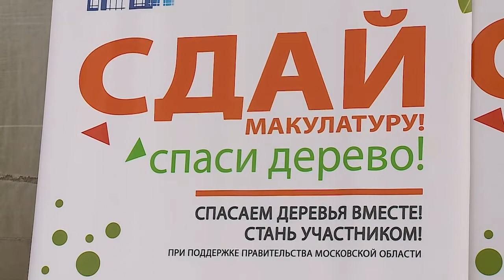«Сдай макулатуру – спаси дерево!»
В Подмосковье стартовал экологический марафон «Сдай макулатуру – спаси дерево!». Акция продлится до 1 декабря текущего года. В городском округе Мытищи марафон состоится 25 ноября. О времени и месте проведения мы сообщим дополнительно. Экологический марафон построен на соревновательном принципе. Муниципальные образования борются за более высокое место в рейтинговой таблице. По итогам акции начисляются экобаллы, а они меняются на саженцы ценных пород деревьев и кустарников. (12+)